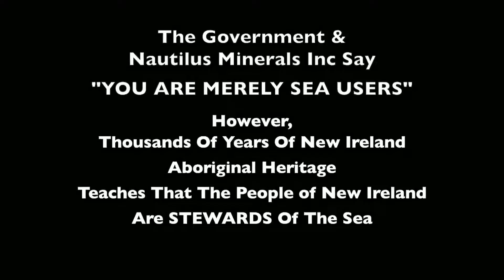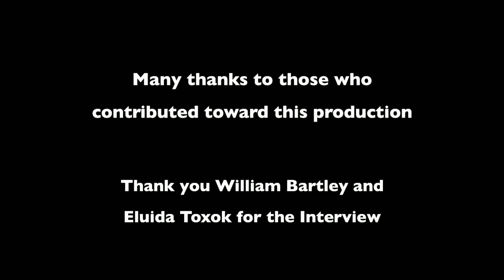Experimental Seabed Mining in New Ireland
The development of the Experimental Sea Bed Mining in New Ireland is strongly being push by the PNG Government despite local and national outcry against it. Nautilus Minerals Inc which plans to mine copper and gold from 'high - grade massive sulphide deposits' 30 Km off the West Coast of New Ireland, was granted the world's first mining lease by the Government of Papua New Guinea in 2011. The mining lease cover a sea area of 59km known as Solwara 1. However, the people of New Ireland who has strong traditional connections with their seas and environment do not want the project as they believe it will destroy their very foundation.